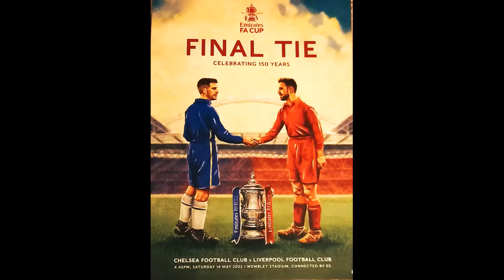FA CUP FINAL 2022 - Liverpool v Chelsea at Wembley - LFC 2022 FA CUP WINNERS